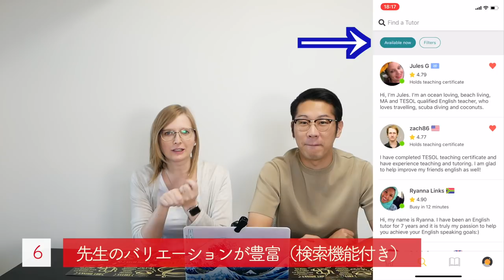【海外の反応】外国人に日本の印象を聞いてみた！正直過ぎる回答が続出！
今回は英会話アプリ「Cambly」を使って、日本に住んだことのある外国人に日本の印象を聞いてみた！
アメリカ人、カナダ人、イギリス人の三人の先生と会話した結果、正直過ぎる回答が続出！

紹介コード【LTVLOG】を使うと15分無料でレッスンが受けられます！
11月中は特別に全プラン10%OFFで購入可能！

Cambly webサイト(紹介コードは自動的に適応されます)